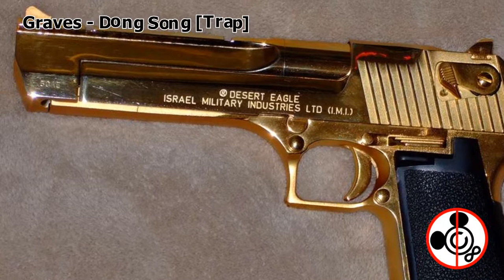Graves - Dong Song [Trap] No Copyright Trap for youtube